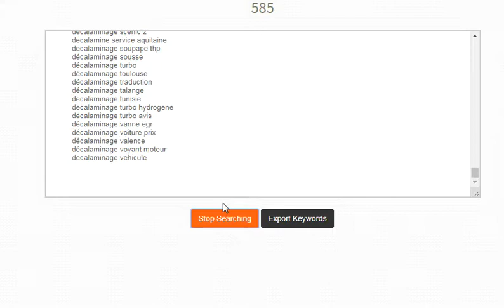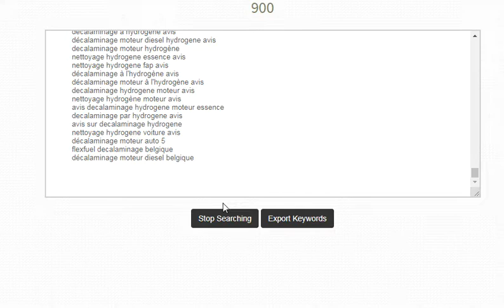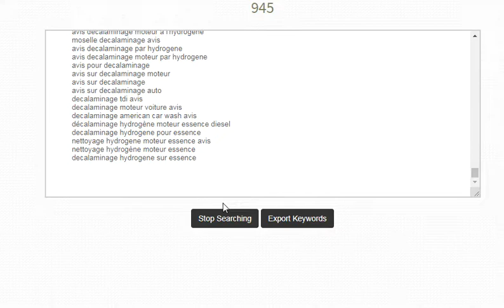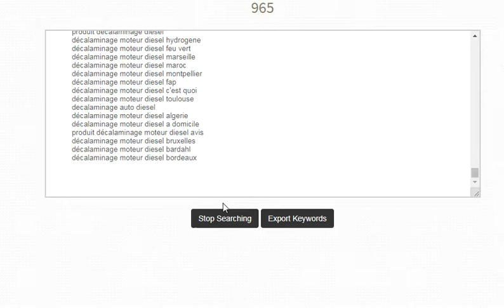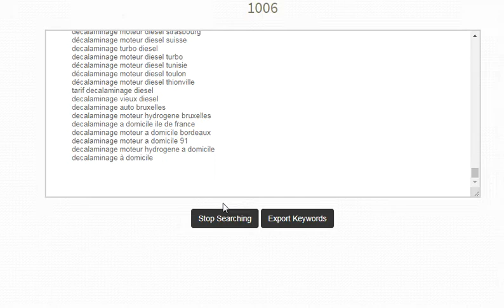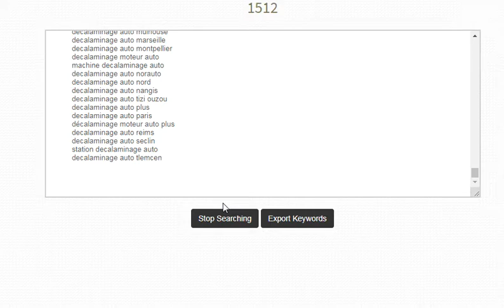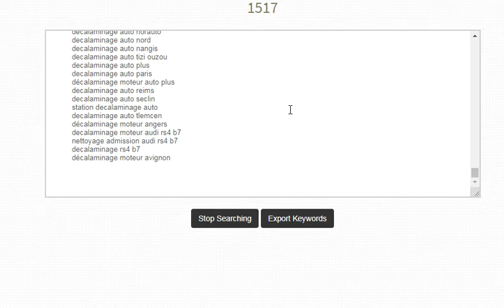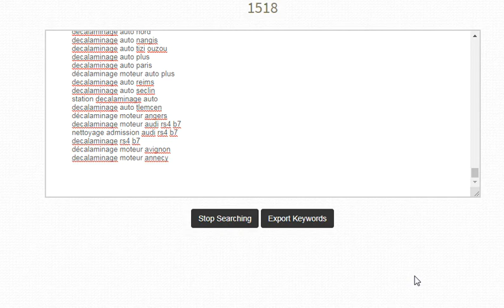decalaminage 10 min de recherche suggestions de Google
Mots clé decalaminage  10 min de recherche suggestions Google  1518 mots clés et zéro doublon.